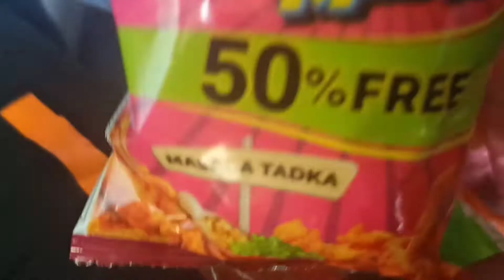Bye kanpur 😔 agli baar jaldhi ayuga//crazy insaan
aj kanpur se ja rahe h ab agli baar jaldhi hi jayege tab milte h sabse